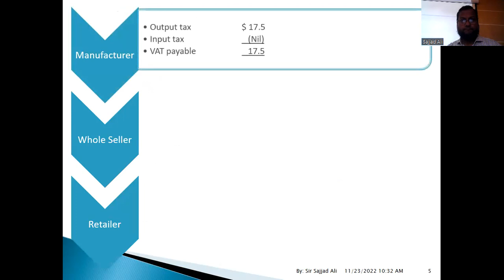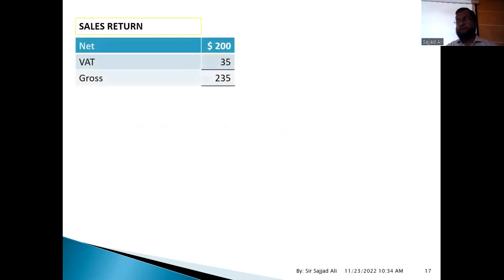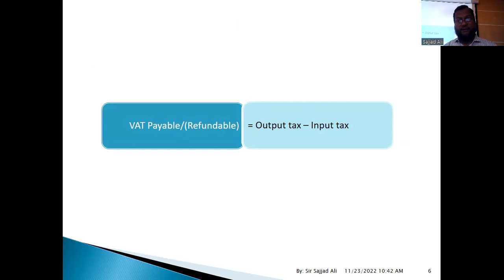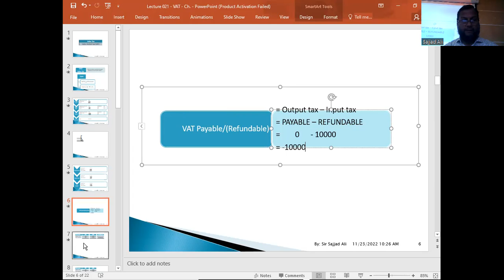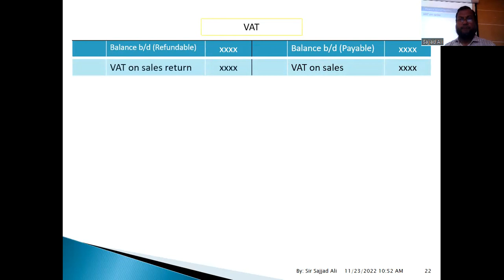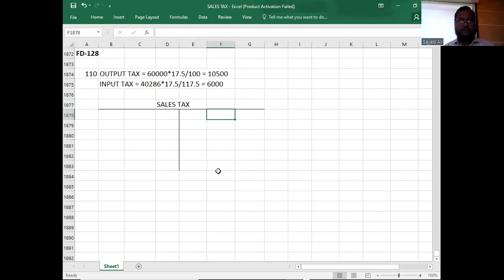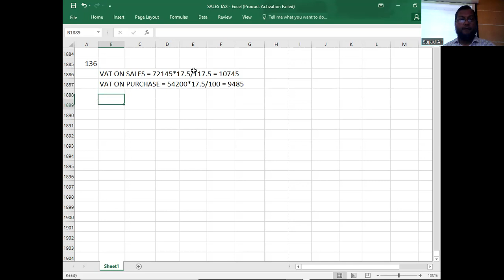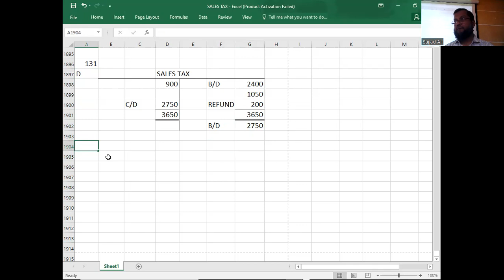FD 128 SALES TAX 02